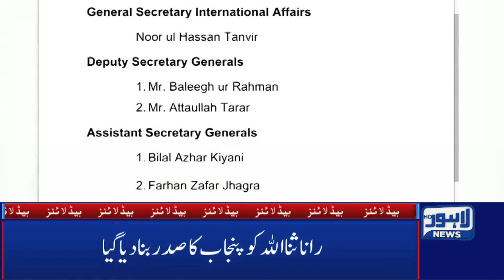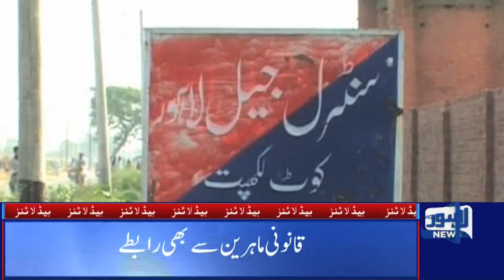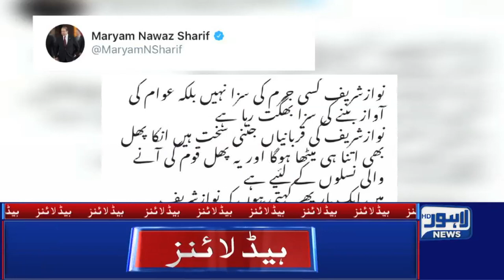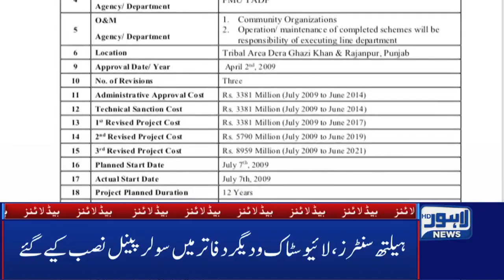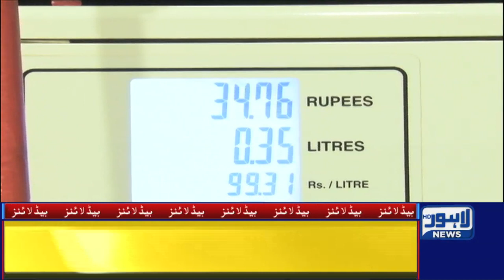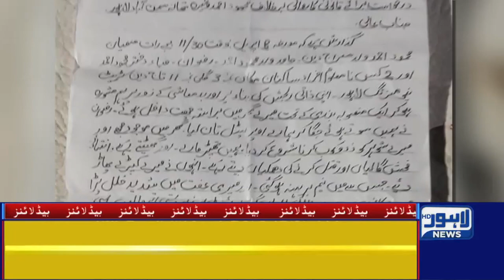PM Imran Khan will visit Lahore today |08 AM Headlines – 4th May 2019 | Lahore News